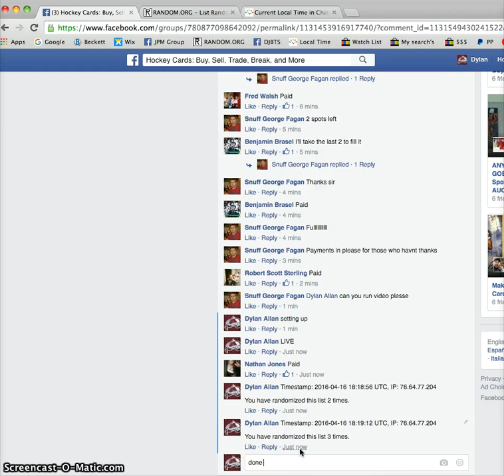George's Mario Lemieux auto 1/1